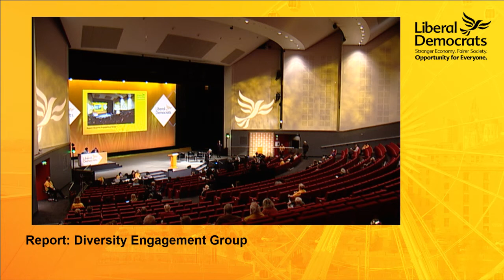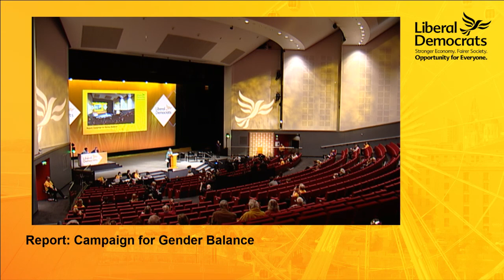Report: Campaign for Gender Balance | Spring Conference 2015